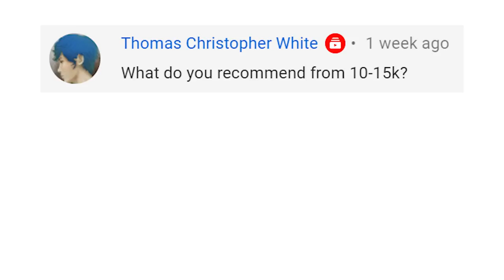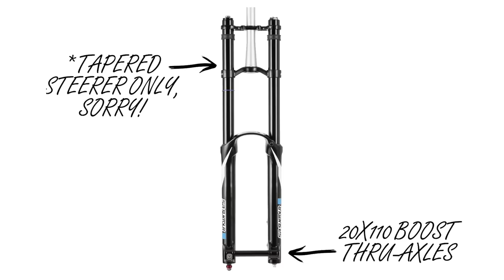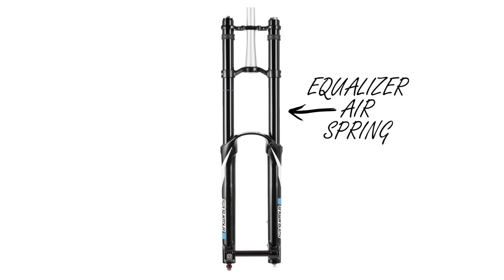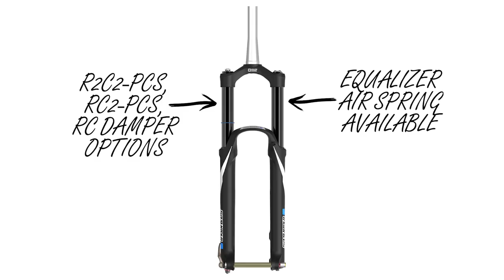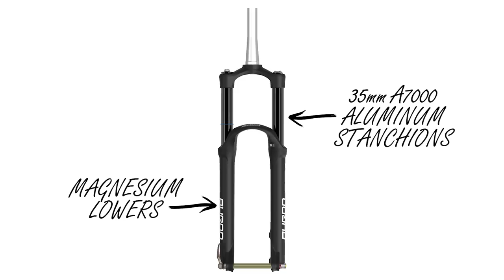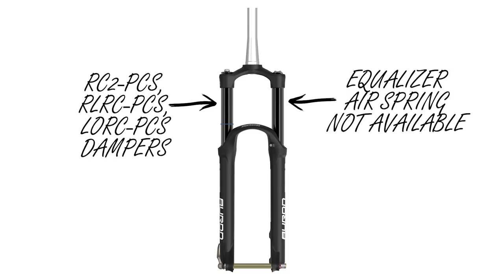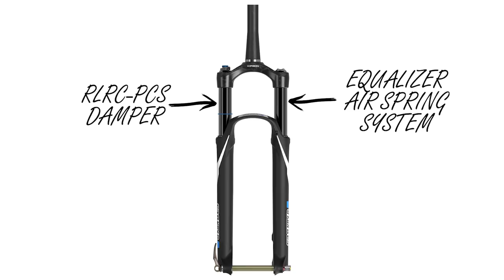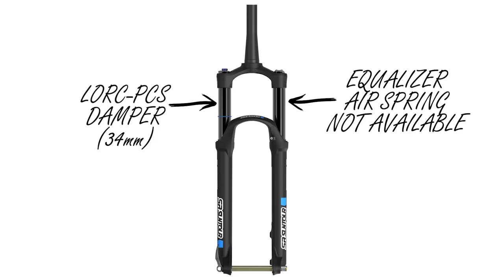A Beginner Friendly Guide To The 2020 SR Suntour Lineup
Because of the new normal, more and more Filipinos are buying bicycles for commuting purposes. But in some point in time, mag-uupgrade din sila. If you're on a tight budget and want to upgrade your fork, SR Suntour just might be what you're looking for.